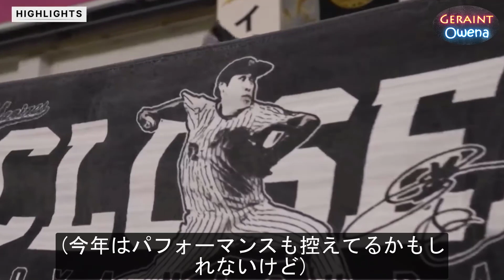【プロ野球】「ロッテ６－４日本ハム」 ６回、鈴木の二塁けん制悪送球を後逸し、二塁ランナーの生還を許しぼう然とする五十幡【海外の反応】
この動画は誹謗中傷を目的として、制作しておりません。 何かございましたらコメント欄か下記のメールアドレスにてお知らせいただければ迅速に対処、又は、削除致します。